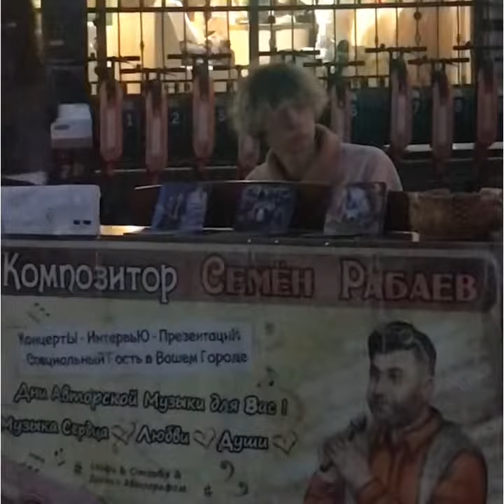Красивая музыка любви